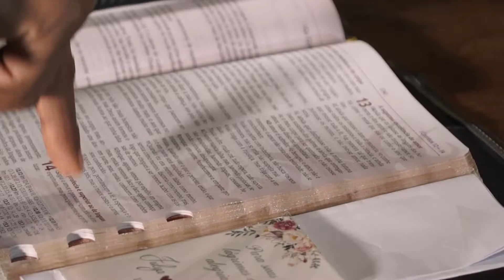Julya e Gabriel // Trailer 1